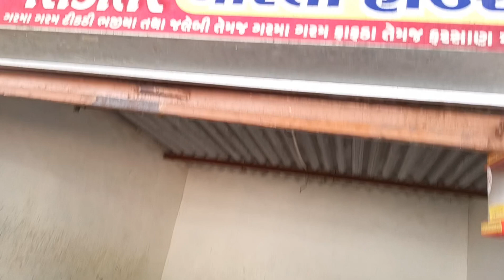अचानक तबीयत खराब l भगवती मेडिकल वाले भईया ने मुफ्त में दवाई दिए l